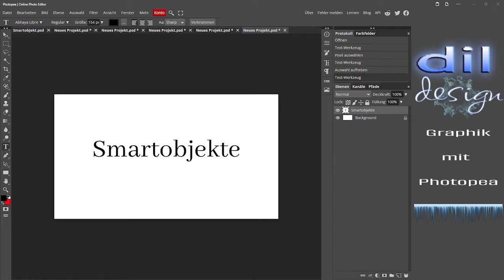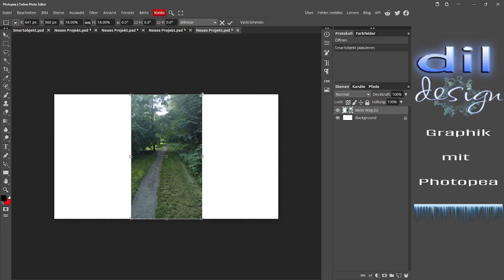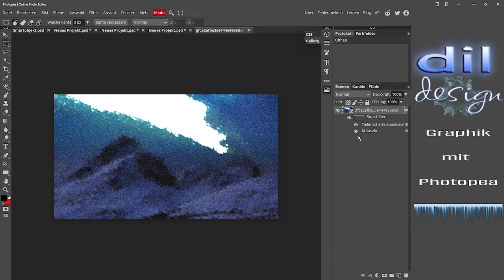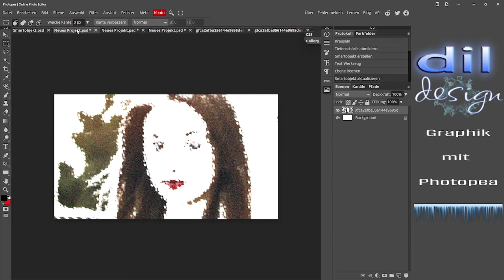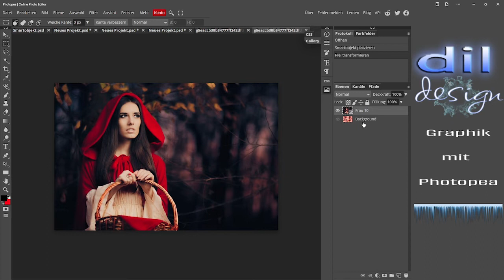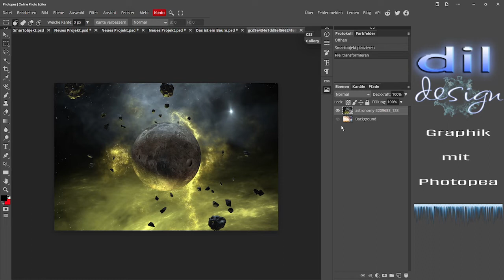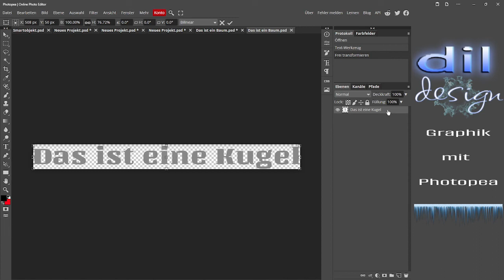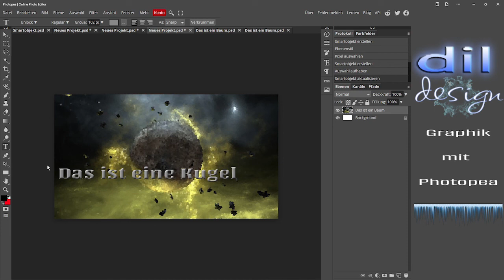Photopea - Smartobjekte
Tutorial: Smartobjekte